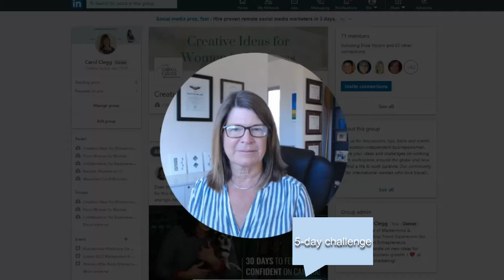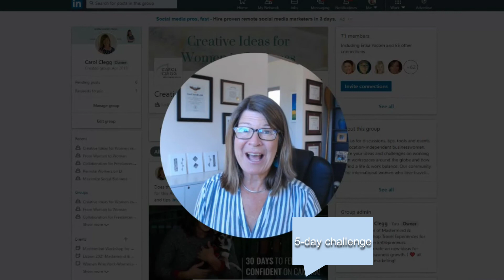5 day LinkedIn Challenge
Simple Strategies for Solopreneurs

Hello, I am Carol Clegg, passionate about all things marketing and simplifying your business strategies.

Join me for my Online Mastermind or Workshop and Travel Experiences for Women in Lisbon, Portugal.

Follow for more tips and advice on managing your solopreneur journey.